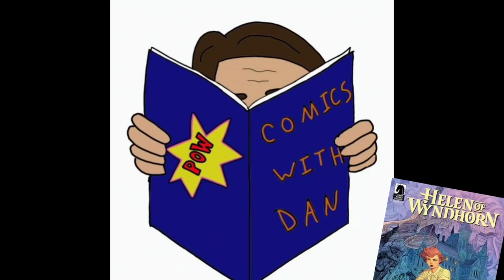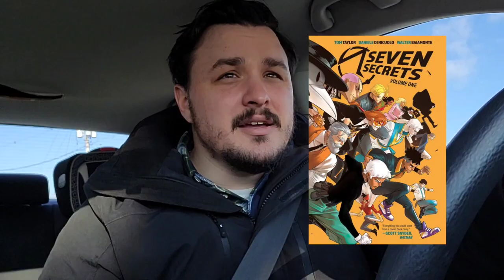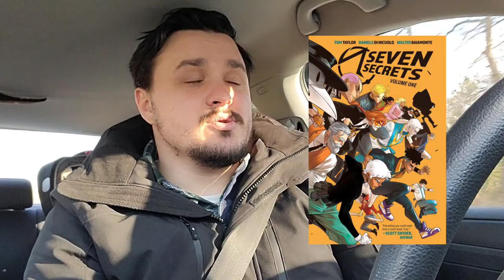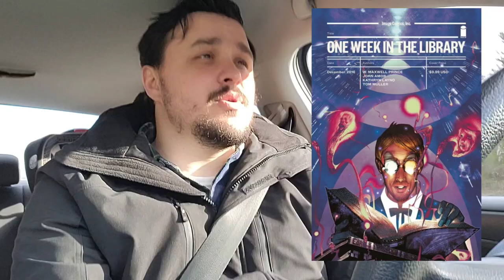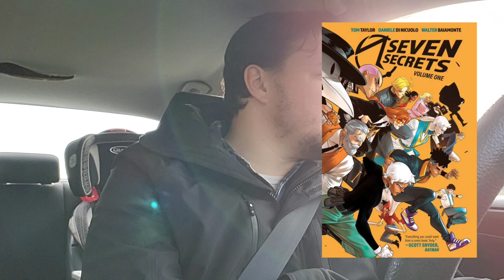Comics Commute #7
Join me on my commute to talk about HelenOfWyndhorn Superman Transformers and more!